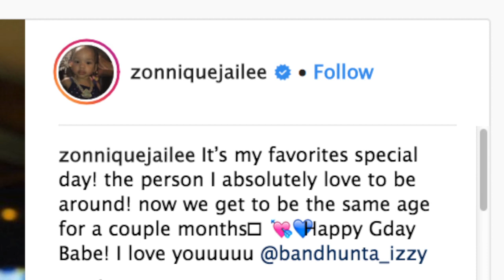Zonnique Pullins Celebrates Her Boyfriend’s Birthday With Romantic Pics And A Video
Zonnique Pullins seems happier than ever since she started dating her boyfriend, Bandhunta Izzy. Now, she is celebrating his birthday with a gorgeous post on social media.